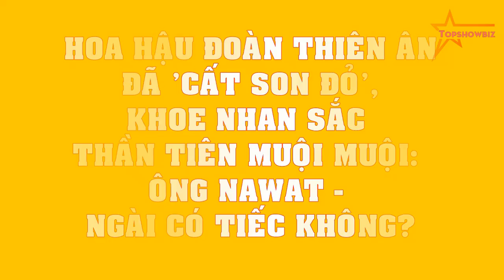Hoa hậu Đoàn Thiên Ân đã 'cất son đỏ', khoe nhan sắc thần tiên muội muội: Ông Nawat - ngài có tiếc?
Hoa hậu Đoàn Thiên Ân đã 'cất son đỏ', khoe nhan sắc thần tiên muội muội: Ông Nawat - ngài có tiếc không?